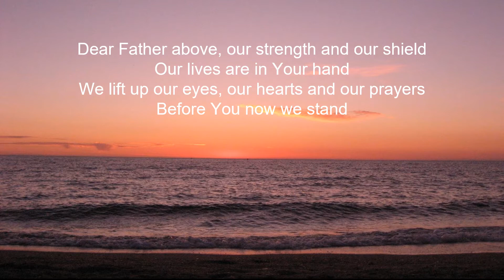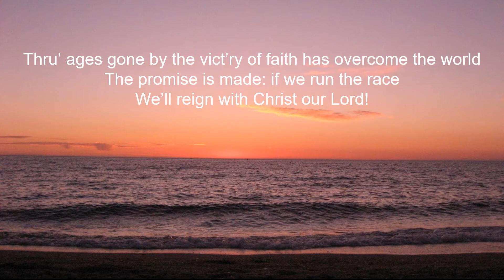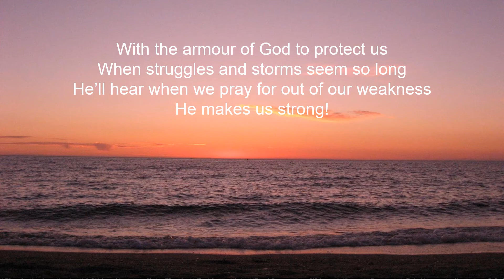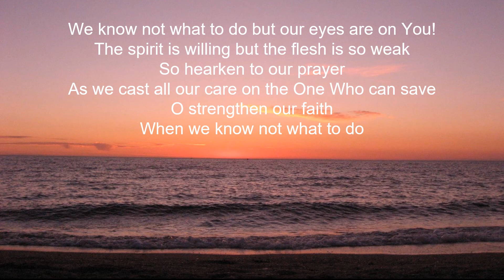We know not what to do Jehoshaphat